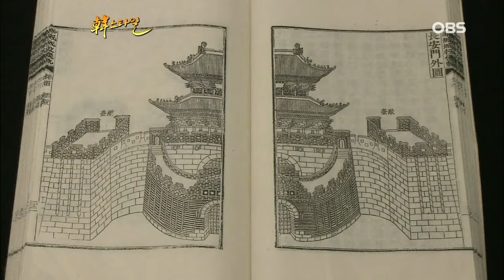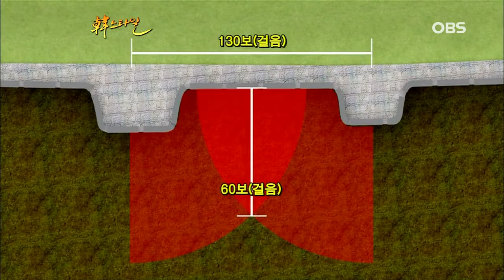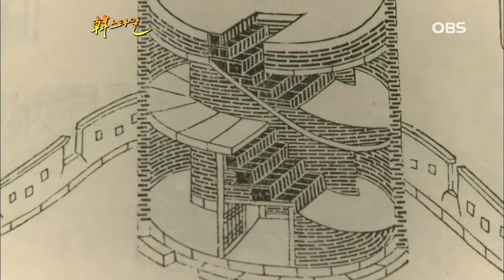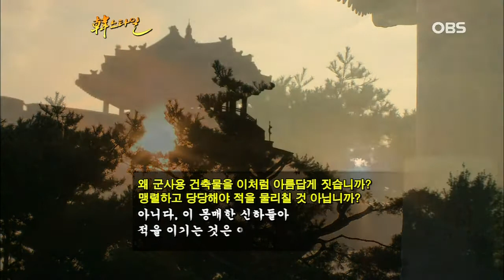수원화성 군사 시설